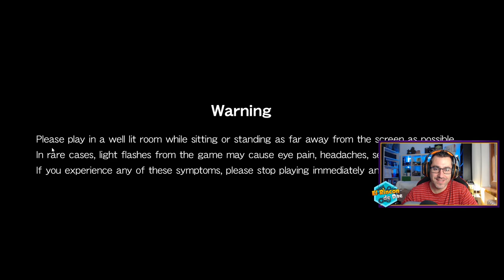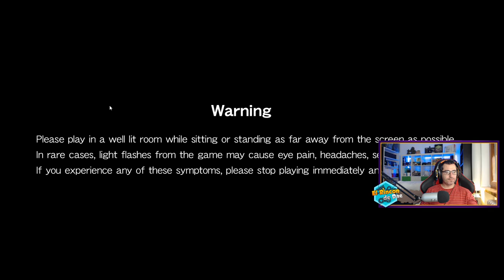(JUEGO COMPLETO) Nos pasamos el juego en Directo 3 | CASTLEVANIA ADVANCE COLLECTION